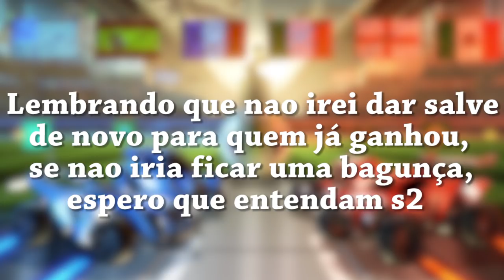1v1 COM INSCRITOS - EPISÓDIO 10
Eaee gurizada, mais um episódio aqui de 1v1 com inscritos, LEMBRANDO NOVAMENTE QUE JÁ PAREI DE GRAVAR SÓ ESTOU POSTANDO OS JOGOS JÁ GRAVADOS ;), A SÉRIE TERÁ 16 EPISÓDIOS. Espero que gostem do vídeo :)

Configurações do PC:

Processador: Intel Core i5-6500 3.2 Ghz
Memória: 2x8Gb= 16Gb
HD: 2x1Tb= 2Tb
Placa de Vídeo: ZOTAC Geforce GTX 1060 6Gb
Placa Mãe: ASRock B150 PRO4/D3
Fonte:  EVGA 600W 80 Plus White
Gabinete: PCYES Java- Preto com verde